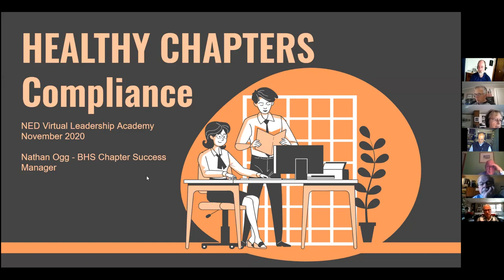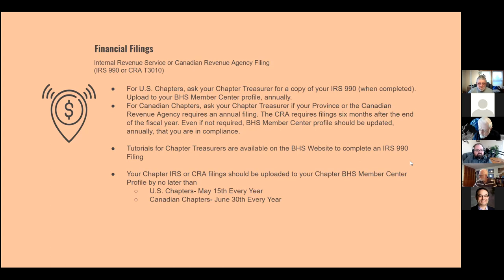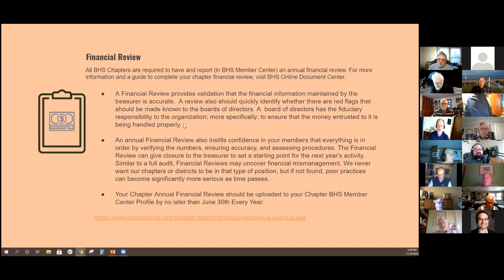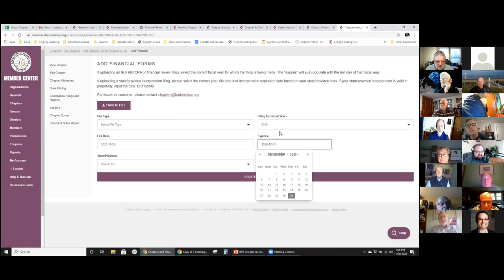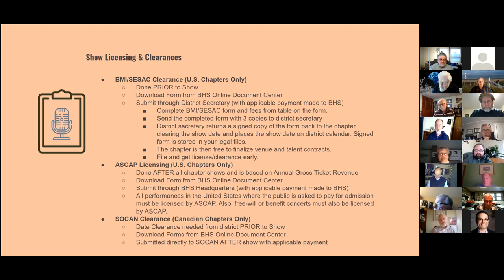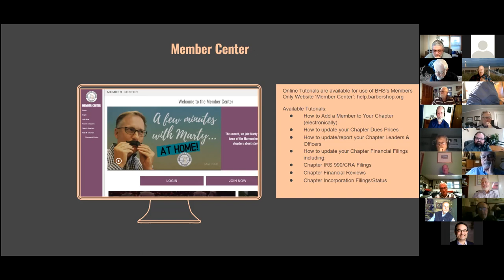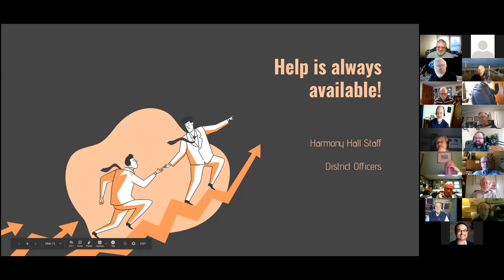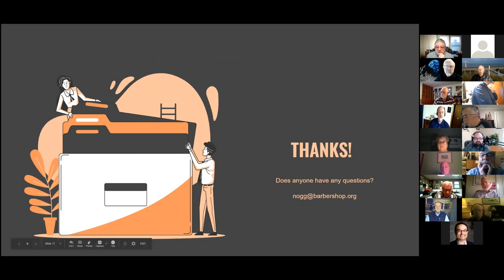OLA 2020 - Compliance